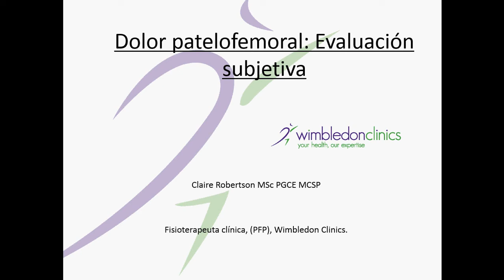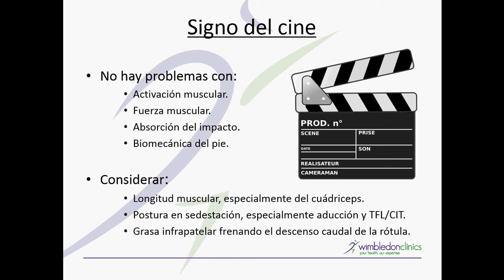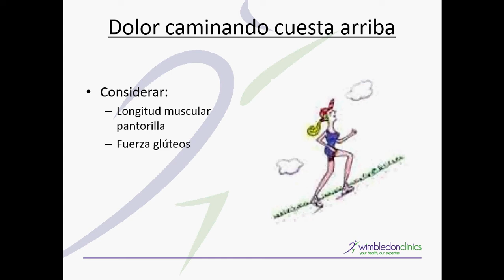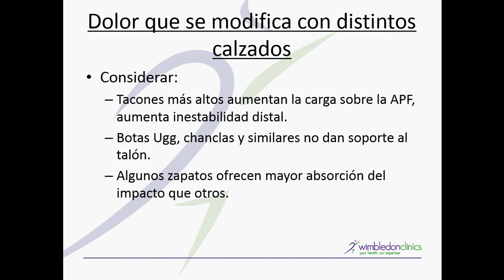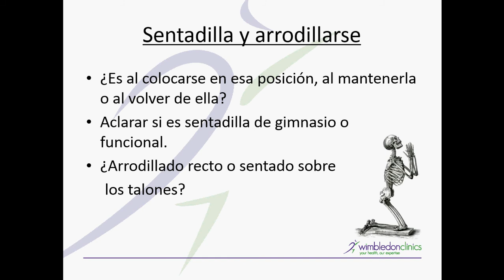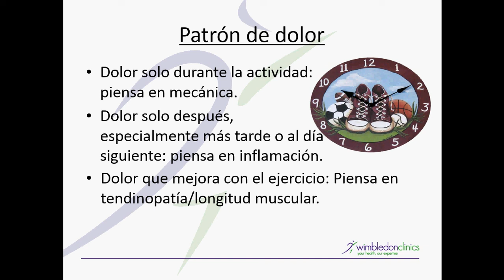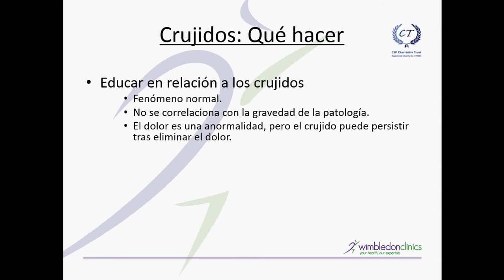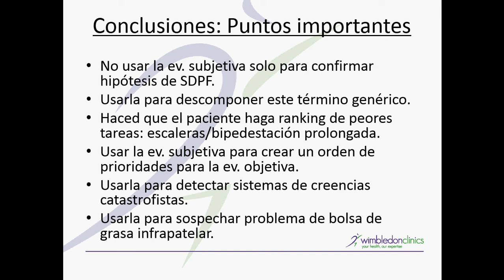Dolor Patelofemoral: Evaluacion subjetiva. Claire Patella